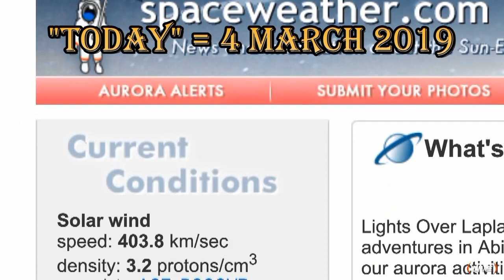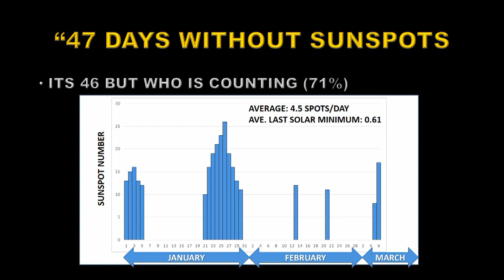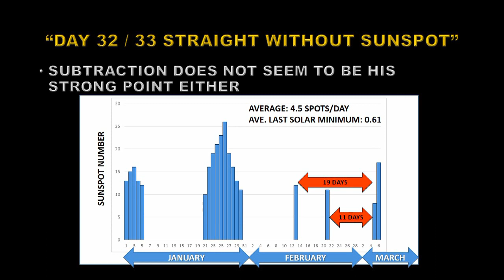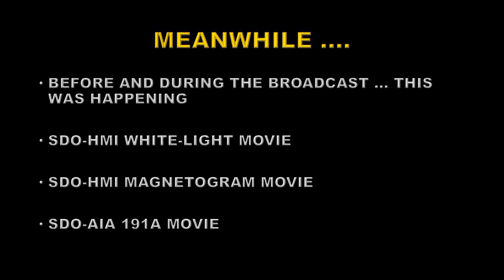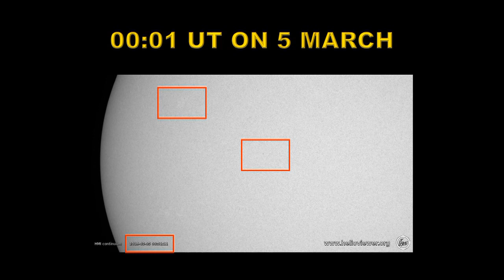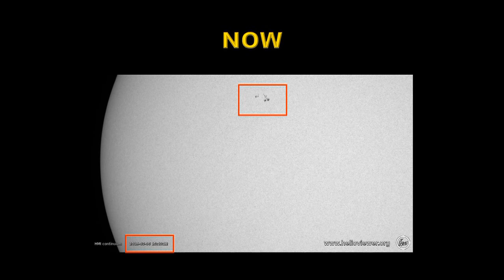GRAND SOLAR MINIMUM NEWS SCREWS UP AGAIN